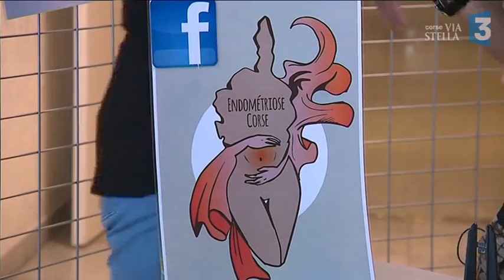Endométriose : en Corse, patientes et associations veulent informer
L'endométriose touche 1 femme sur 10 en âge de procréer. Depuis janvier, l'hôpital de Bastia opère des patientes souffrant de cette maladie qui provoque d'importantes douleurs gynécologiques.  Dans l'île, une association s'est constituée pour sensibiliser à cette pathologie méconnue.

Intervenants : Dominique Lahalle, atteinte d' endométriose // Christelle Luciani, présidente de l'association Endométriose Corse.

Reportage : Grégoire Alcalay, Laura Zephirin